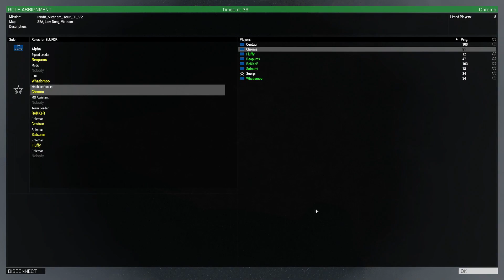Arma 3 w/ the Misfits! Vietnam Tour, Mission 1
This jungle terrain is fucking AWFUL for stream encoding, even with my bitrate maxed out it just destroys the quality on the move D: Expect some awful humour once we get settled in. Many quotes from the infamous "Napalm sticks to kids" song were made outside of mission.

Wanna join up? We're a semi-serious unit mostly specialising in small-unit ops, for the time being, but always looking for more members!